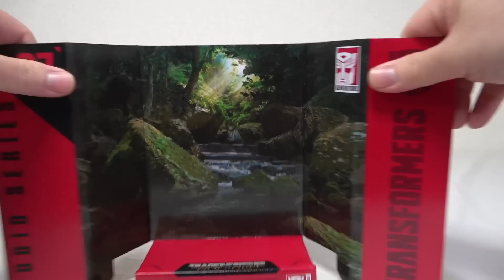【劇場版トランスフォーマー ビースト覚醒】女性型ロボがハヤブサに変形！SS-97 エアレイザー ヲタファの変形レビュー / Transformers Studio Series AIRAZOR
「トランスフォーマースタジオシリーズ SS-97エアレイザー」海外版のレビュー！新劇場版 『トランスフォーマー ビースト覚醒』に登場！
ハヤブサから女性型ロボットに変形！
変形パターンはトランスフォーマーキングダムのエアレイザーとほぼ同じです。シュッとしたプロポーションのロボモードが魅力！
活躍が楽しみです！
日本でも今後発売予定！TF初心者の方にもおすすめです！